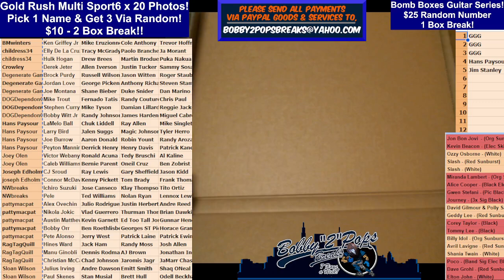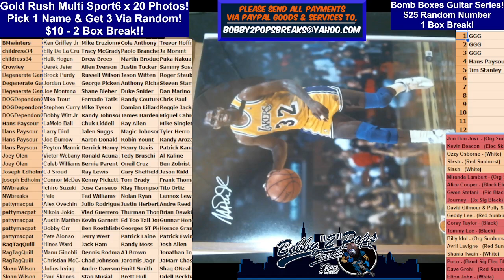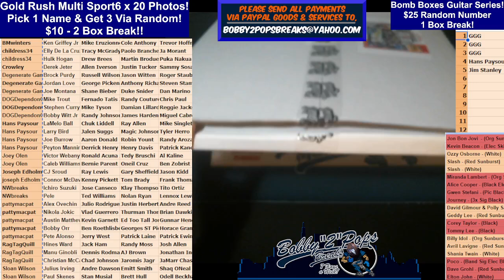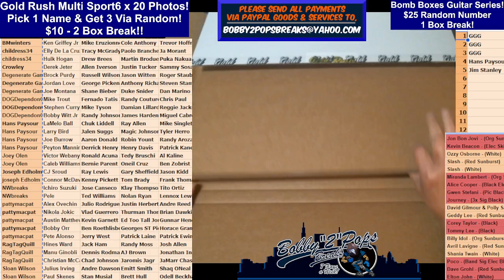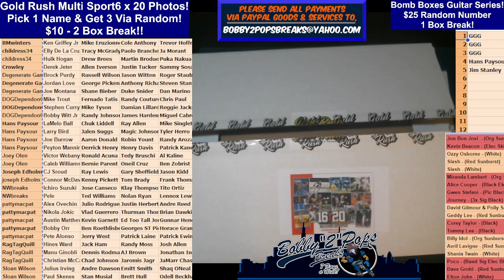9 6 24 Gold Rush Multi Sport 16 x 20 Photo's 2 Box Break Break #1